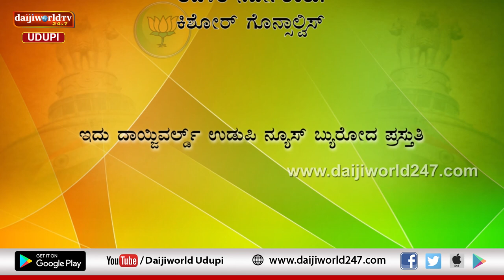ನೇತಾರ , ಇದು ರಾಜಕೀಯದ ಹೆಜ್ಜೆ | Episode 1 | Sheela K Shetty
Talk with Sheela K Shetty, Vice President Udupi Zilla Panchayat .